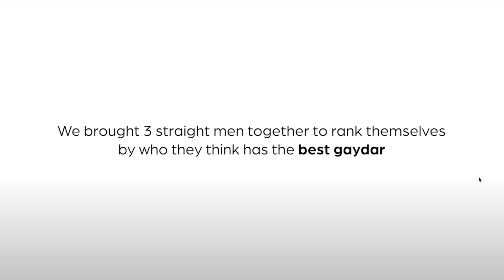lesbian hunting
Podcast: @BachandArthur

finally i can do some good old fashioned lesbian hunting thanks to jubilee

​⁠YouTube second account ​⁠@ItalianBachAgain
​⁠Podcast ​⁠@BachandArthur